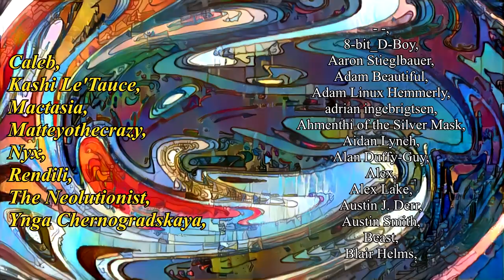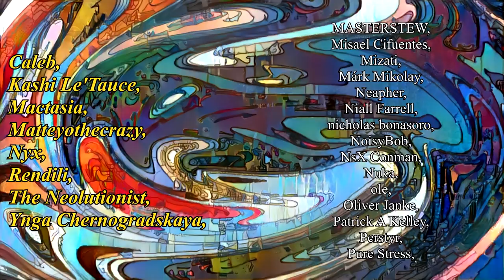Show Your Wild Side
Get my short story collection, 34 Worlds:
Paperback Version:
Kindle Version:

Both shops have the same stuff.